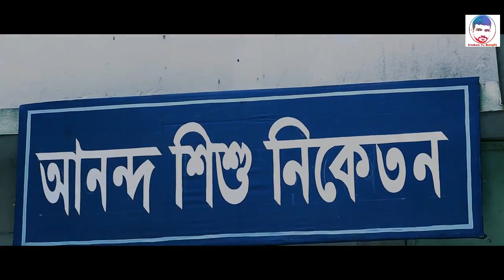তোমার কারণে পাগল/শর্ট ফিল্ম /বিপুল, প্রিয়তী, মঈনুল//Crazy about you Presented By Utshob Tv Bangla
Hay Good People’s
শর্ট  ফিল্মঃ তোমার কারণে পাগল//বিপুল, প্রিয়তী, মঈনুল//Crazy about you Presented By Utshob Tv Bangla

শর্ট  ফিল্মঃ    তোমার কারণে পাগল
অভিনয়ঃ  বিপুল, প্রিয়তী, সুজন, রুমা, দোলনা, লিটন, আফসানা  বৃষ্টি,  হালিমা হক, সাদিয়া,  এবং আরো অনেকে।
রচনা, চিএনাট্য ও পরিচালনাঃ  মোহাম্মাদ মঈনুল আহসান
চিএগ্রহনঃ  কামাল আহমেদ মাহি
সম্পাদনাঃ  মাহমুদ মাহিন
Production Level: Utshob tv Bangla
# tomarkaronepagol

Follow Utshob Tv Bangla on

* ANTI-PIRACY WARNING *
This content is Copyright to Central Music  and Video [Rakib Sultan.]